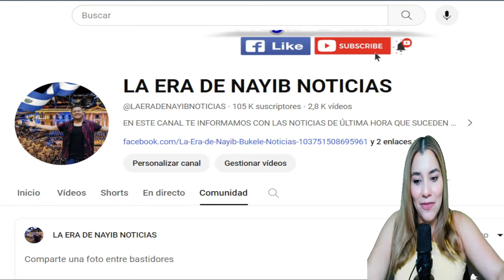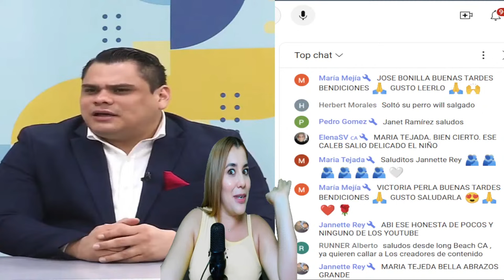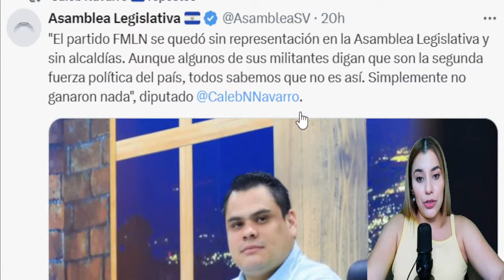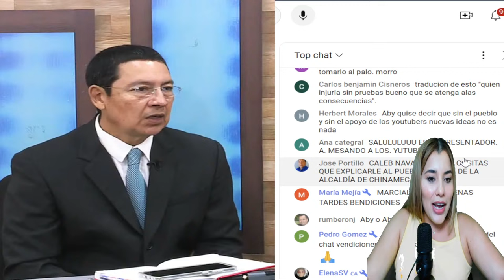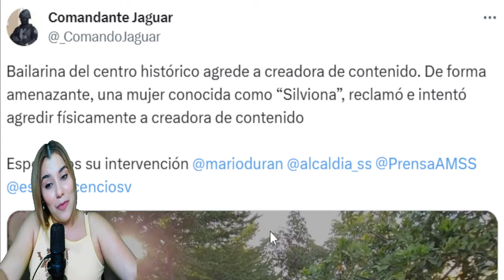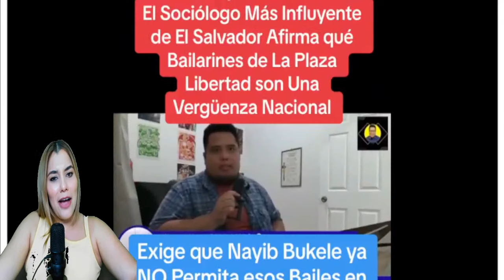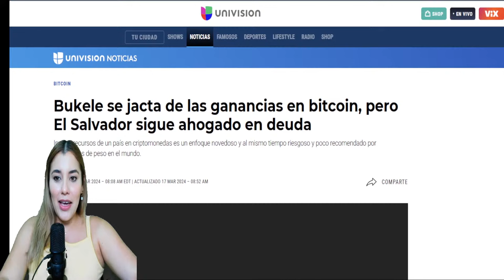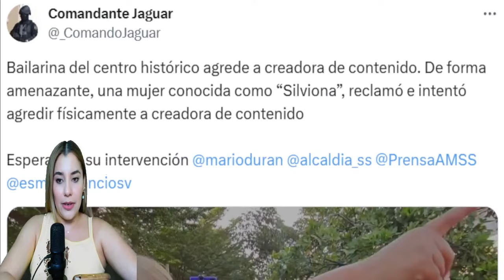Envivo: YOUTUBERS EN LA CUERDA FLOJA-DEJAN BURLADO A MARIO DURAN/UNIVISIÓN vrsJUGADA MAESTRA DE N…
Envivo: YOUTUBERS EN LA CUERDA FLOJA-DEJAN BURLADO A MARIO DURAN/UNIVISIÓN vrsJUGADA MAESTRA DE NAYIB